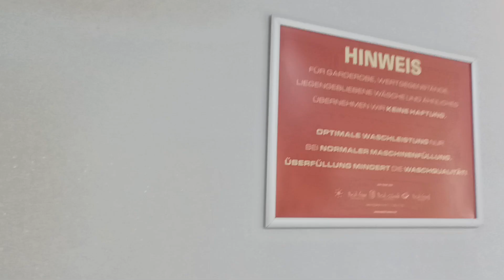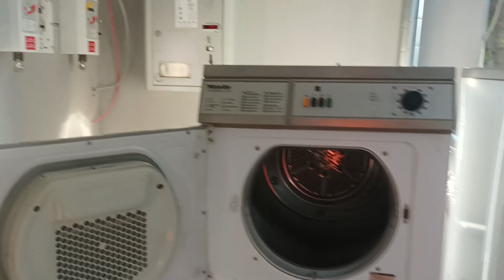Lerchen TV#201 Lörrach/ Siedlungs Str / Best Wasch + Best Surf( SB )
offen 6-21 Uhr

Ausstattung
4 PC
Drucker
Sonnenbänke
Snackautomat
Waschmaschine
Trockner
Automat für Waschmittel